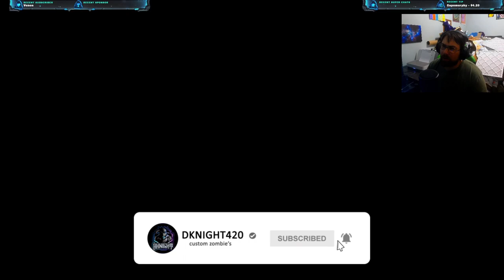Minecraft Campsite Black Ops III Custom Zombies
Credits:
Weapon Ports
TheSkyeLord - for porting this stuff to BO3
Azsry - maya scripts, TX to T7 rig, H1 to T7 rig, and tutorials
Remark, Mr.Pixel101, WeptReach, & Crypto - for helping level up CW guns and extracting CW assets out of Warzone
Scobalula - for Rottwieler Fury, CoD Image Util, Game Image Util, Ambient Room Tutorial, Nevis, Greyhound, Camo Chairs & CoD Maya Tools, and Riley Sound Template
TomBMX - .ff exporter (how I got BO1 & WaW sounds)
Jari - showing how to use mix map materials
Blak - showing how to use mix map materials, Riley Sound Template, and other help along the way.
raptroes - help along the way.
Thomas Cat - MW to BO3 rig, IK/anim layer help, showing ambient room setup
JBird632 - tutorials
.115 Cal - for originally game sharing IW, MW:R & BO2
DTZxPorter - Kronos & ExportX for export to bin, SE Tools, Acidra1n originally for WW2 sounds, BassDrop for BO1 sounds, and Wraith Archon to rip raw models & export .sabl & WW2 sounds
Collie - for the IW7 and WW2 conversion rigs, an awesome maya shelf, & Riley Sound Template
Ray1235 - for CoD Maya Tools
xSanchez78 - IW7 conversion rig
lilrobot - for the inspectable weapons script
Autodesk Maya - for working with CoD xmodels & xanims
Audacity & AIMP3 - for editing sounds and converting sound bit rates
Blender - for sub-dividing Ghosts and some AW weapons
GIMP & Paint.net - for editing images & creating wallbuy chalks

IceGrenade, Program115, JBird632 and others for the many helpful tutorials they make online!
Devraw for some assets and help
BO3 Mod Tools Discord for help

Sphynx for Minecraft Textures and Models